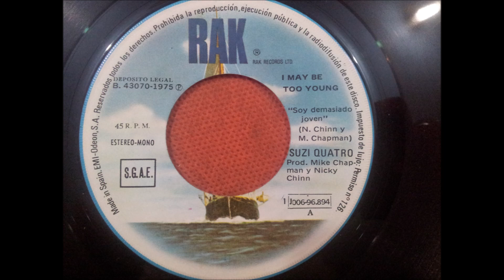SUZI QUATRO.(I MAY BE TOO YOUNG.(SOY DEMASIADO JOVEN.)(7''.)(1975.)